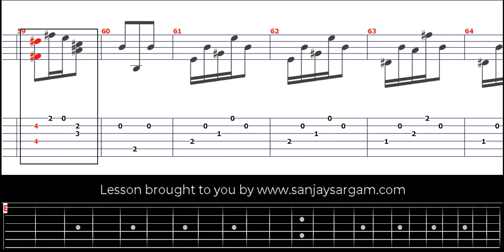Etude No 10 - Guitar Tutorial (Fingerstyle)